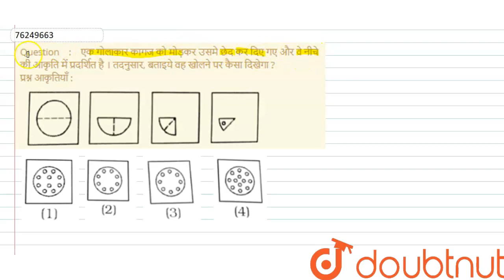एक गोलाकार कागज को मोड़कर उसमे छेद कर दिए गए और वे नीचे की आकृति में प्रदर्शित है । तदनुसार, बताइ...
एक गोलाकार कागज को मोड़कर उसमे छेद कर दिए गए और वे नीचे की आकृति में प्रदर्शित है । तदनुसार, बताइये वह खोलने पर कैसा दिखेगा ?प्रश्न आकृतियाँ :
Class: 14
Subject: REASONING
Chapter: कागज के टुकड़े एवं मोड़
Board:GOVT

👉 Have Any Query? Ask Us.